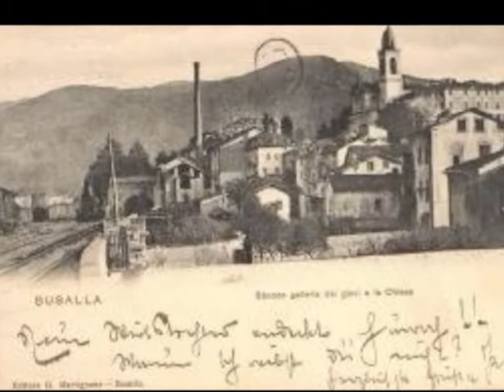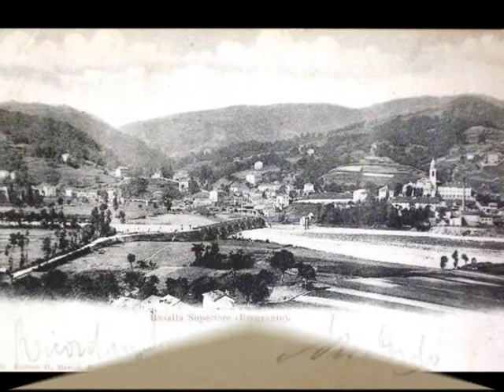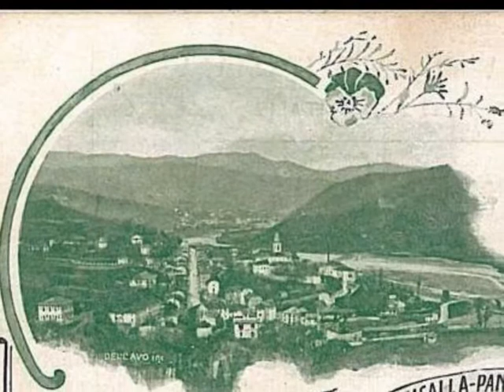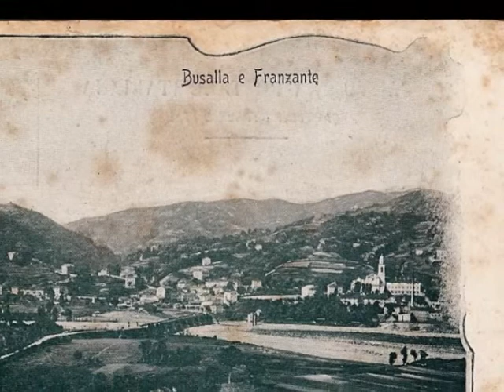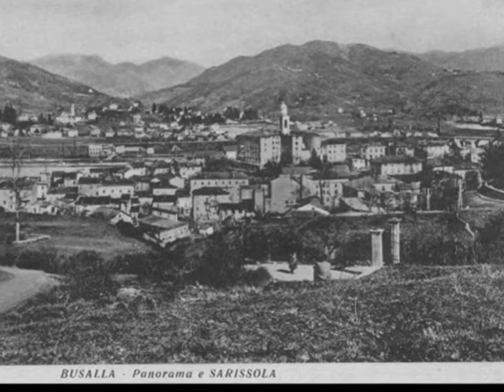Sei di Busalla se Cartoline 1^ serie